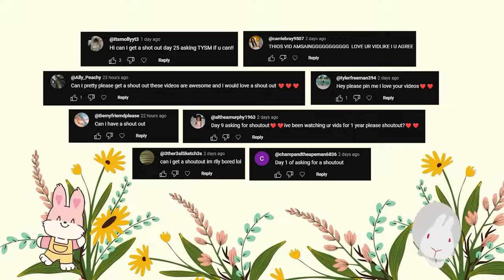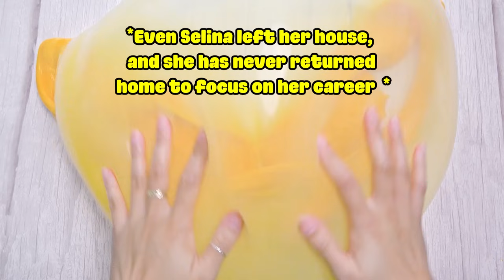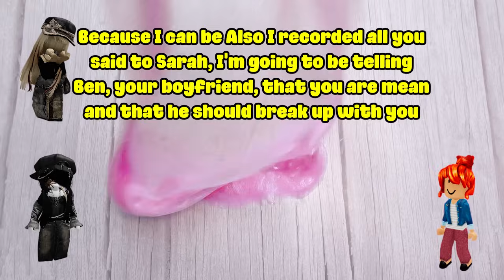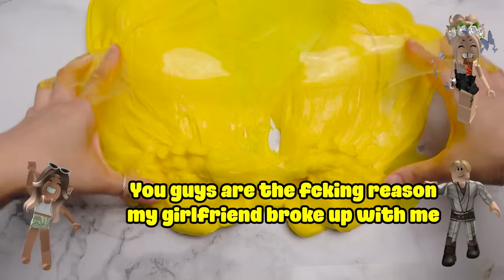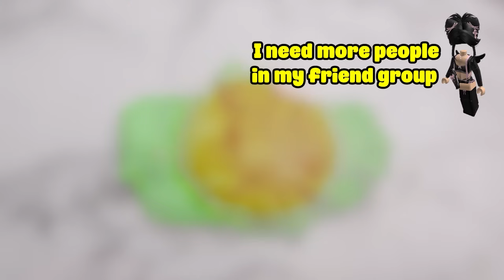TEXT TO SPEECH🎁Slime Storytime👉Don't harm each other with words, BC everyone has a different beauty🤗